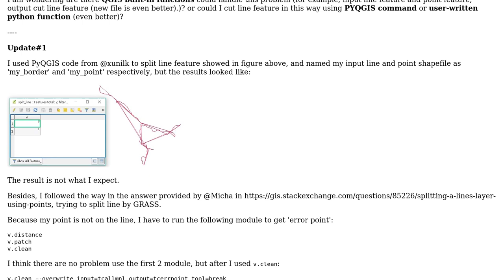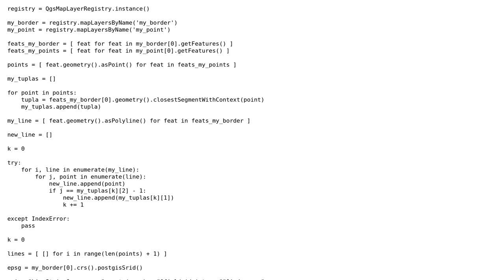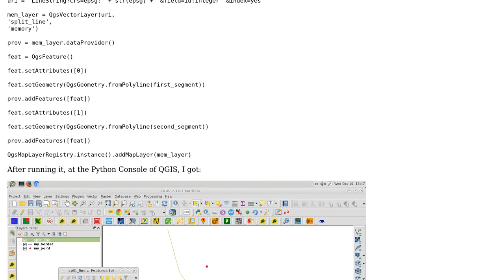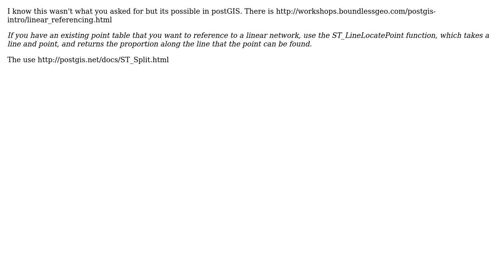GIS: QGIS: Cut line feature by the nearest point (3 Solutions!!)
GIS: QGIS: Cut line feature by the nearest point

With thanks & praise to God, and with thanks to the many people who have made this project possible! | Content (except music & images) licensed under CC BY-SA | Music | Images & others | With thanks to user xunilk user Knightshound user Jean-Christophe Baudin user Heinz and the Stack Exchange Network Trademarks are property of their respective owners. You are responsible for your own actions.